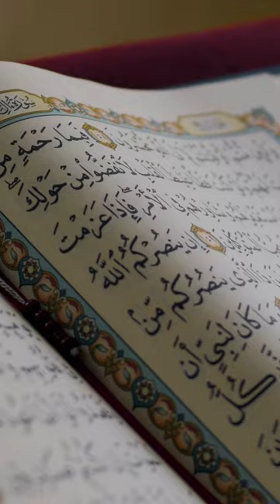10 Things You Didn't Know About Iran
From their volcanos, Shia majority, nose jobs, to their sigheh marriages, here are ten things that you probably didn't know about Iran.